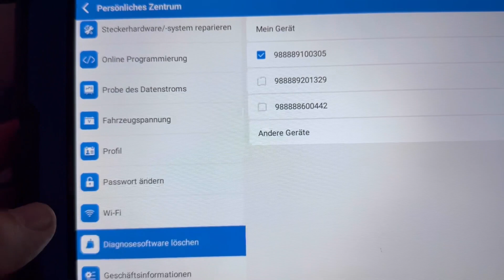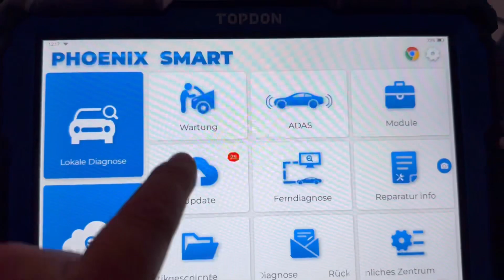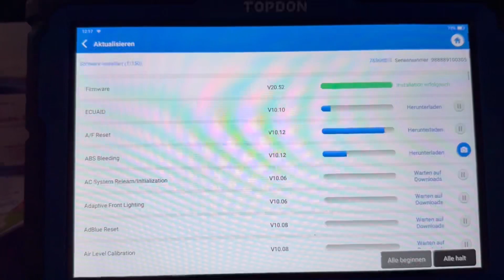TOPDON deutsche Sprache Übersetzungsproblem beheben ￼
Funktioniert die deutsche Sprache nicht richtig? Problem gelößt! TOPDON PHOENIX.

OBD2 Diagnosegerät von dem besten Team der MittmannLive GmbH / nur das Beste für die Werkstatt

Wo findet Ihr Diagnosegeräte zu einem fairen Preis und dem besten Support?

🎥 Willkommen bei MittmannLive! Wir sind begeistert, dass Sie Teil unserer Community werden möchten. Auf unserem YouTube-Kanal dreht sich alles um das, was uns bewegt - Autos, Gadgets, Werkstatt und Diagnosegeräte. Wir teilen mit Ihnen unsere Leidenschaft und Erfahrungen und geben Ihnen einen Einblick in unsere Welt. Ob Sie ein Auto-Enthusiast, ein Fan von Gadgets oder einfach an den Innenleben von Werkstätten und Diagnosegeräten interessiert sind - bei MittmannLive werden Sie garantiert fündig. Wir freuen uns auf Sie!

📍 Vertreten durch:
Michael Mittmann
Wiesenhofweg 142
72290 Loßburg

📲 Telefon + WhatsApp Support: (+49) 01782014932

Verantwortlich für den Inhalt nach § 55 Abs. 2 RStV:
❇️ Michael Mittmann

Wenn du über diese Links etwas kaufst, erhalten wir eine kleine Provision, ohne dass für dich Mehrkosten entstehen. Du unterstützt damit den Kanal und hilfst uns, weiterhin hochwertigen Content für dich zu produzieren.

MittmannLive ML24.shopWo findet Ihr Diagnosegeräte zu einem fairen Preis?

📍 Vertreten durch:
Michael Mittmann
Wiesenhofweg 142
72290 Loßburg

❇️ Michael Mittmann